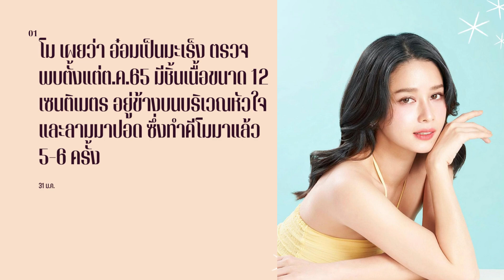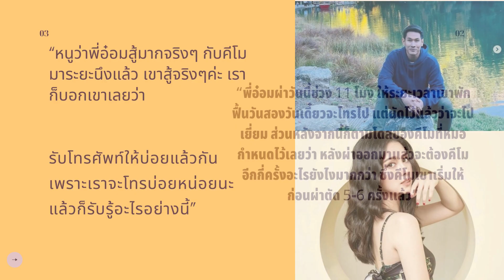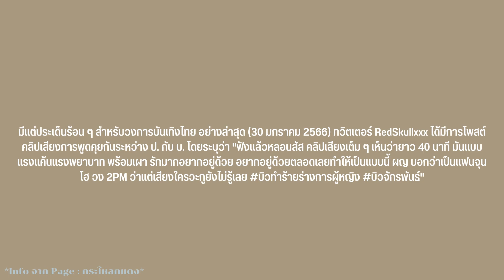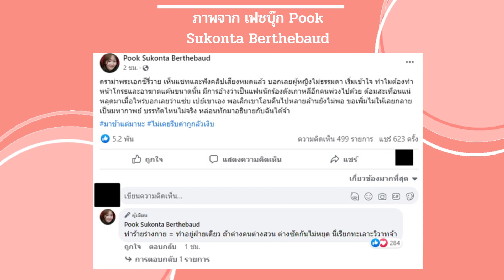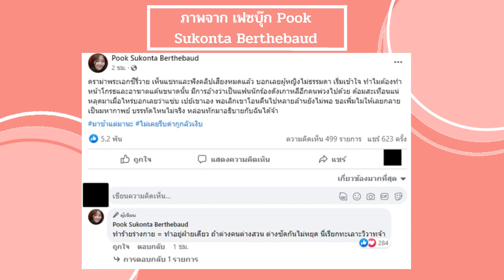ช็อคหนัก อ๋อม ป่วยมะเร็งหัวใจลามปอด / โอ้โห๊! เต็มตา แพทเสื้อตัวจิ๋ว / แฉคลิปเสียง ป - บ ฟังแล้วหลอน